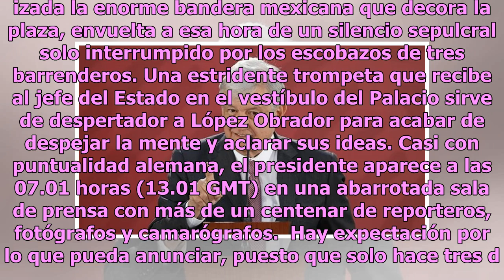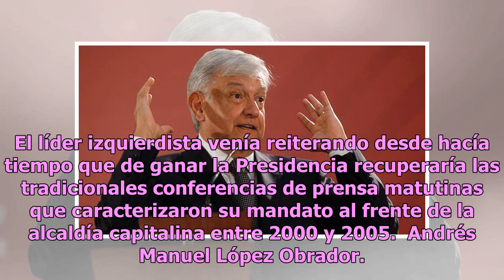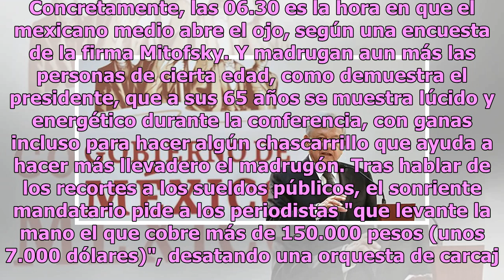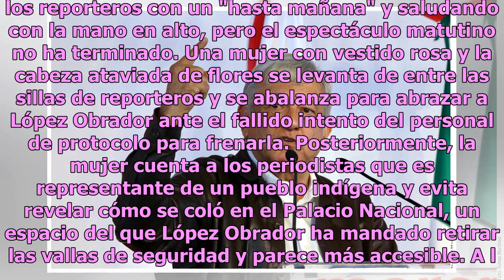López Obrador impone madrugones en su Gobierno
México.- Todavía está oscuro cuando el presidente de México, Andrés Manuel López Obrador, abandona su domicilio en un modesto vehículo y atraviesa la capital mexicana en dirección al Palacio Nacional para dar comienzo a su jornada de trabajo. Apenas tocan las 06.00 horas (Hora Centro) las campanas d...